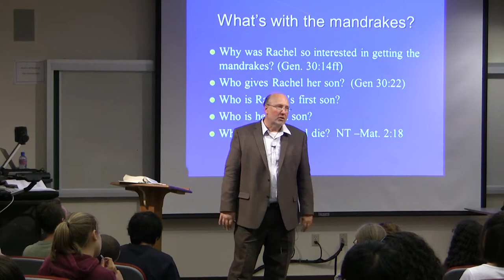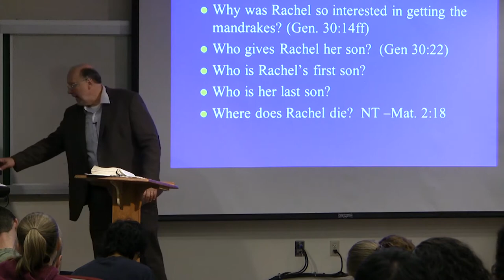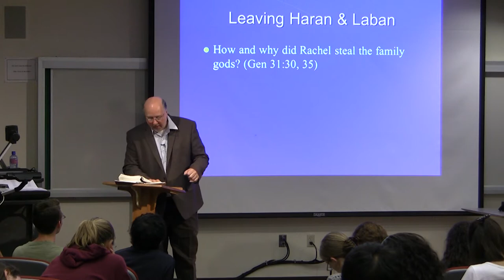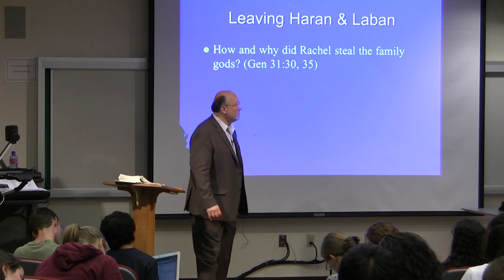Dr. Ted Hildebrandt, Old Testament Literature, Lecture 10D--Rachel's Joseph, Dies Bethlehem